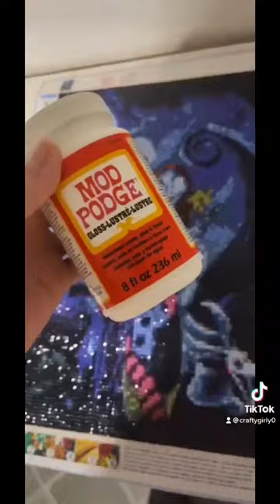Mod Podge Diamond painting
Probably doing this all wrong but hey ho see what happens!

First diamond painting and first to glue it and let’s say some diamonds have decided they wanted to come off 😬